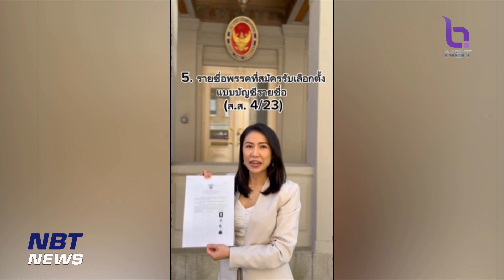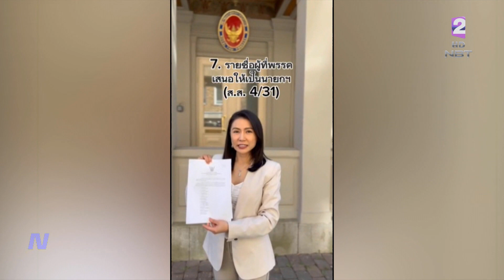คืบหน้าการจัดส่งบัตรเลือกตั้ง ในสวีเดนและลัตเวีย ข่าวดึก วันที่ 28 เมษายน 2566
สถานเอกอัครราชทูตไทย ณ กรุงสตอกโฮล์ม ได้จัดทำคลิปแนะนำวิธีการในการออกเสียงลงคะแนนในการเลือกตั้ง 2566และความคืบหน้าการจัดส่งบัตรเลือกตั้ง สำหรับผู้มีสิทธิเลือกตั้งในสวีเดนและลัตเวีย